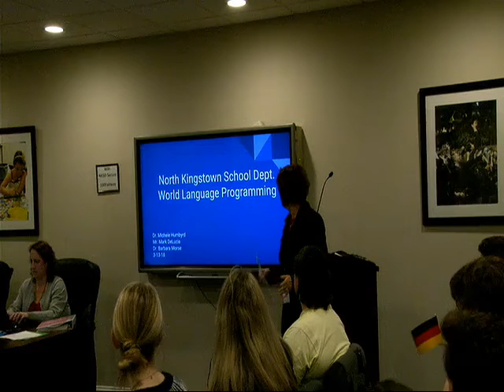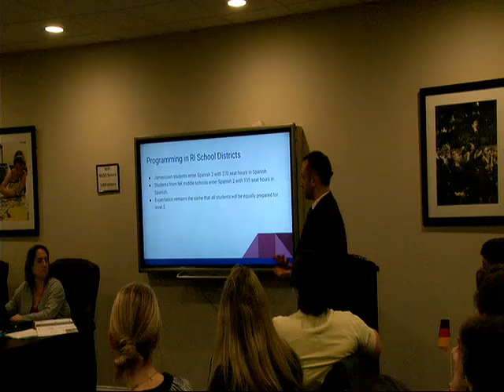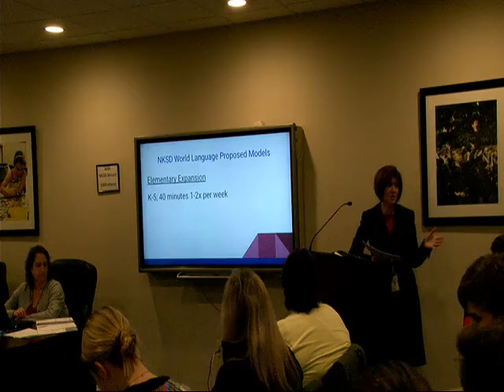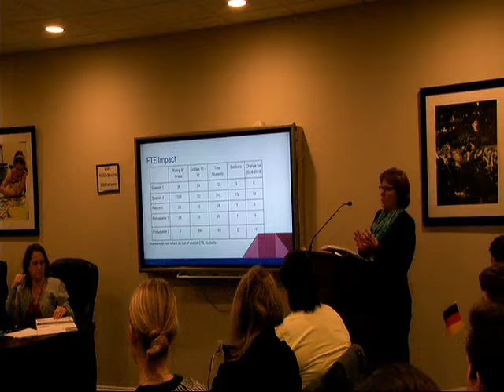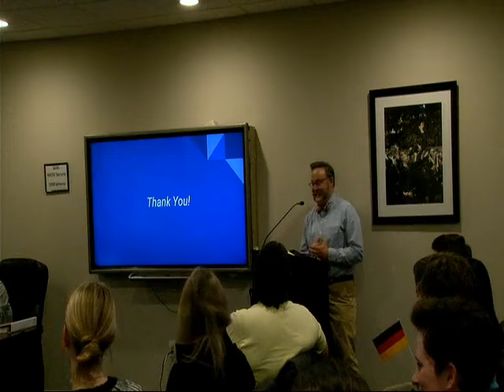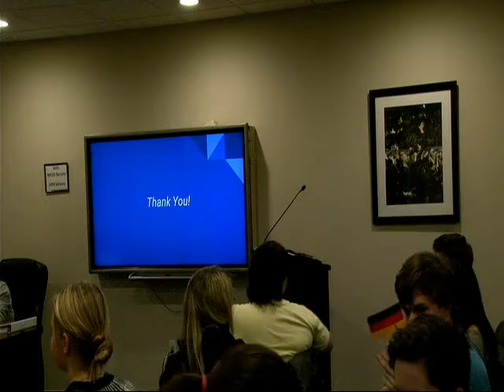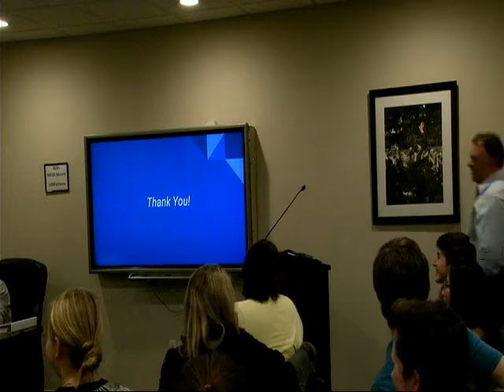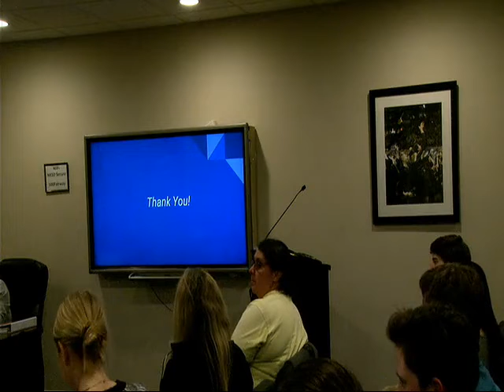03 15 2018 Business Meeting